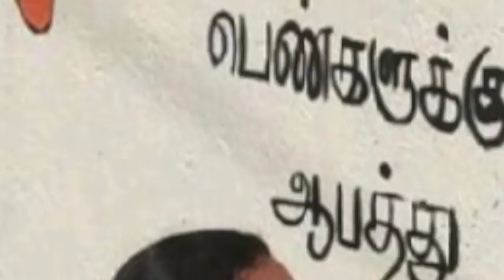christmas தினத்தை முன்னிட்டு ஆதரவற்ற குழந்தைகளுக்கு உணவு &கேக் வழங்கினோம்